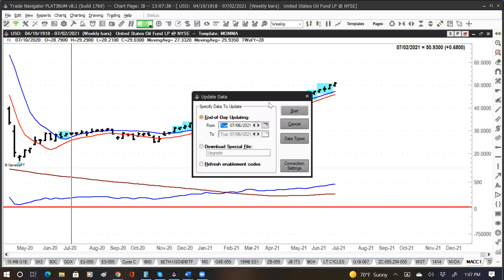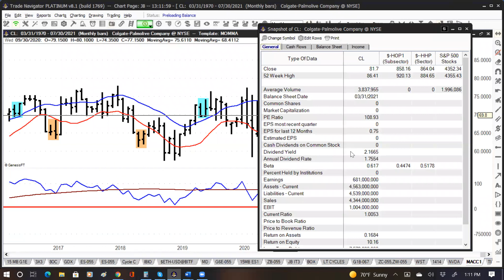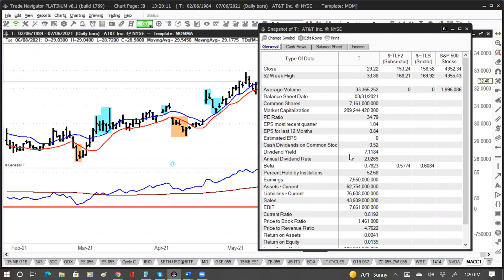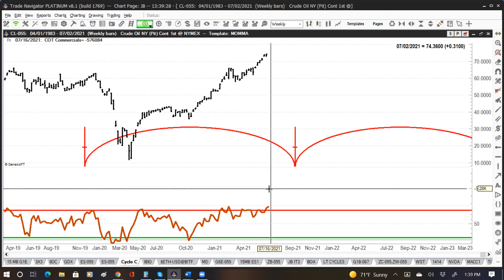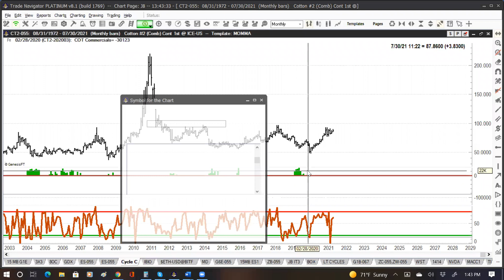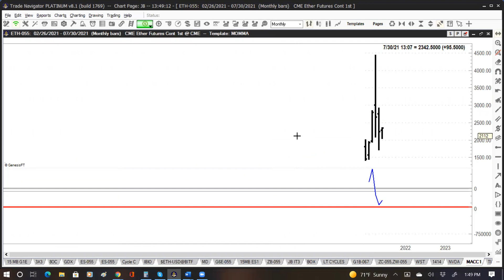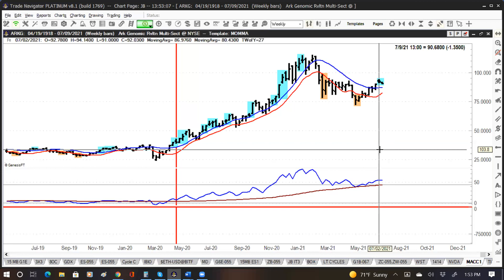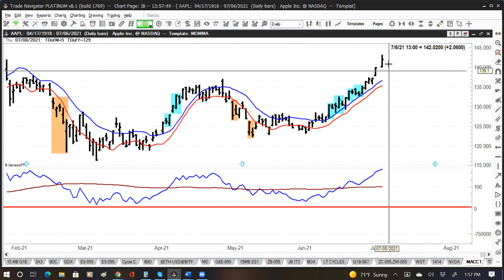⏰ Analyze Your Trade Episode #164 (Jake Bernstein)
TimingResearch.com's Analyze Your Trade Episode #164, recorded at 4PM ET on July 6th, 2021. The full video, timeline, special offers, show notes, and other information for this episode is available here:

Lineup for this Episode:
- Jake Bernstein of Trade-Futures.com